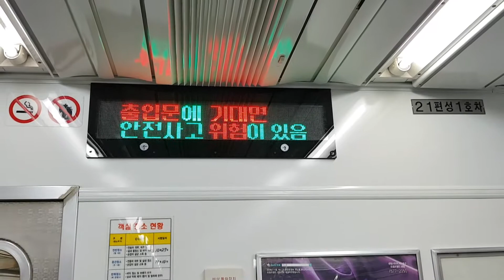부산도시철도 2호선 못골역 LED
Busan Metro Line No.2 Motgol station LED
釜山都市鉄道 2号線 モッコル駅 LED